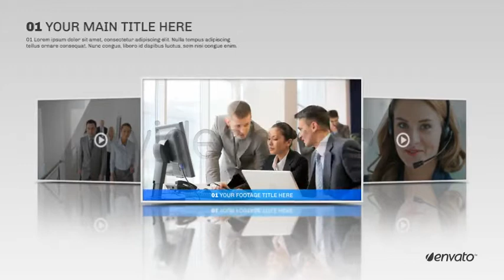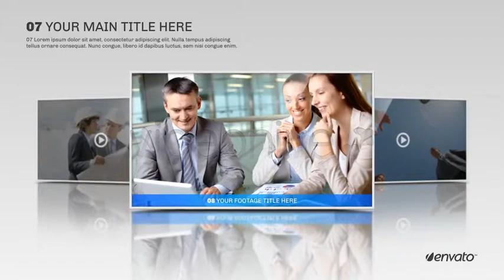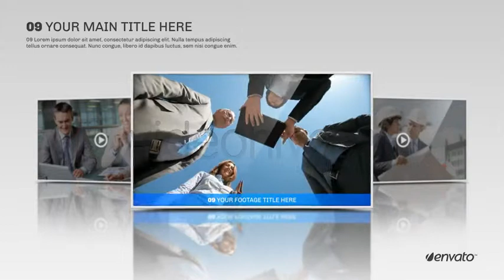New Company Presentation | After Effects Template 5182042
Description Features Brand new AE CS4 Template � New Company Presentation Basic and corporate footage sli... (video-displays)